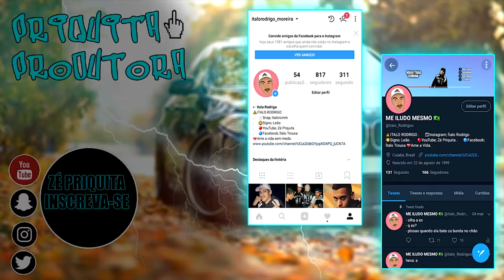MINHA BICICLETA NOVA!!